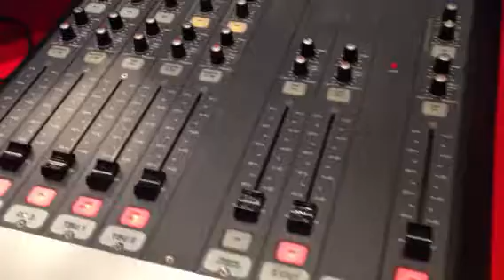What happens after the show...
Just another day at Capital Towers...